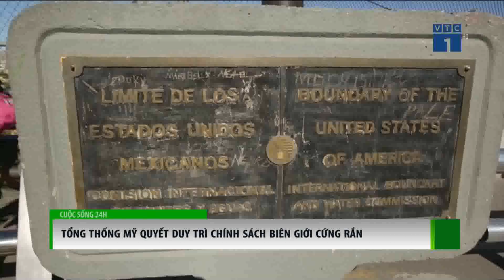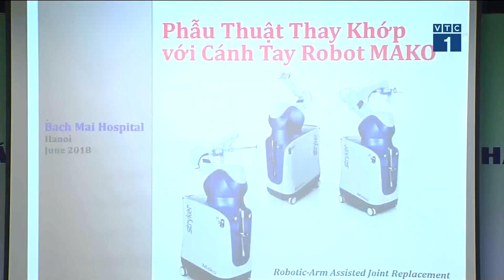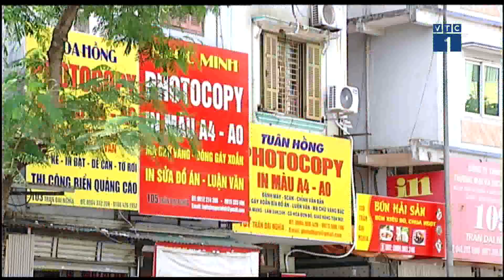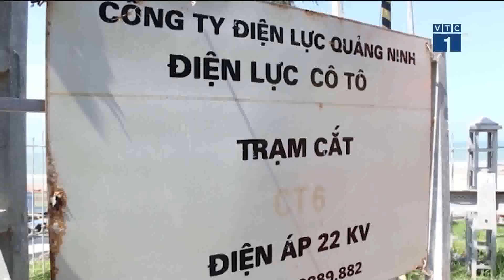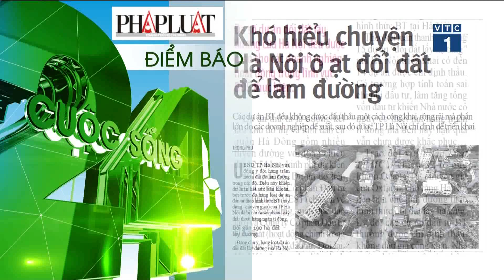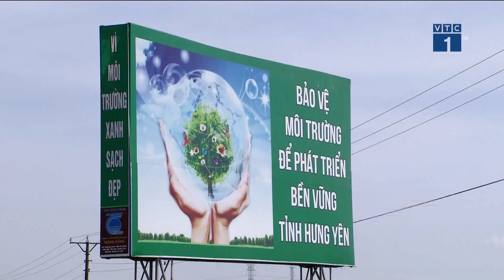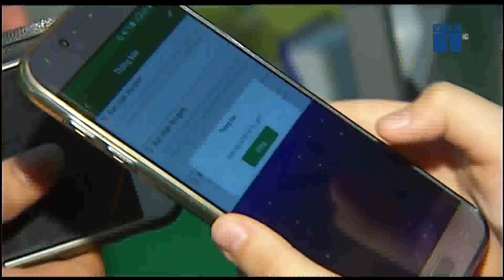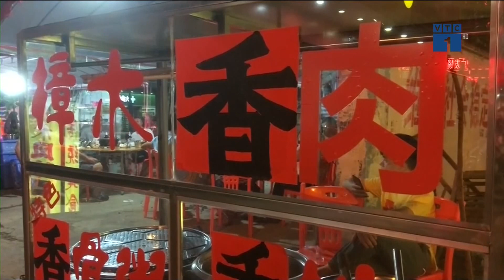Cuộc sống 24h ngày 23/06/2018 | VTC1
VTC1 | Bản tin Cuộc sống 24h ngày 23/6/2018, phát sóng lúc 6h05 trên VTC1 có những tin đáng chú ý:
- CSGT giải cứu người định nhảy cầu vì thua cá độ World Cup
- Kỳ thi THPT Quốc gia 2018: Quyết không để “lọt” đề
- Người dân đảo Cô Tô, Quảng Ninh mất điện 1 tuần nữa